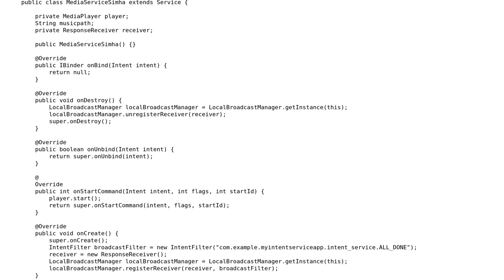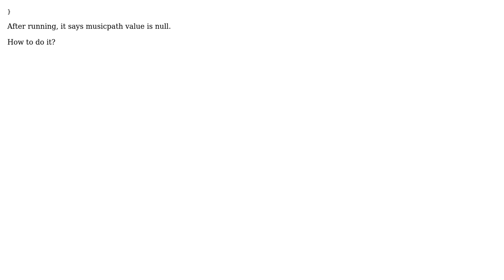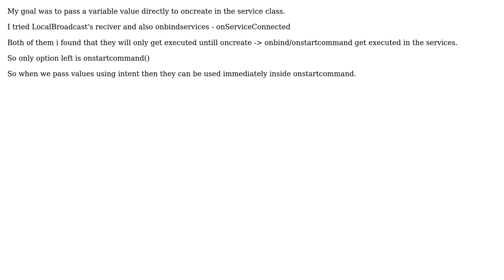Android: how to have a localbroadcast reciever inside service (2 Solutions!!)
Android: how to have a localbroadcast reciever inside service

With thanks & praise to God, and with thanks to the many people who have made this project possible! You are responsible for your own actions.